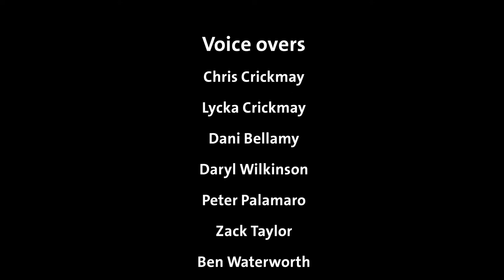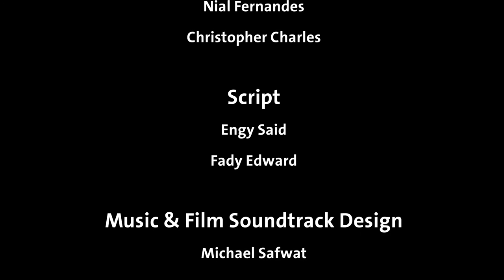St Philopater Mercurius The Holder of Two Swords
This is the animated story of the holder of two swords St Philopater Mecrucrius. The holy martyr Philopater Mercurius lived in the third century. He is also known as the saint with the two swords (transliterated Arabic: Abu-Saifain) and was martyred on 25 Hatour (4 December), 250 A.D.

St. Mercurius was born around 225 A.D. in Cappadocia (Eastern Asia Minor). His parents were converts to Christianity and they called him "Philopater" or "Philopatyr" (a Greek name which means 'Lover of the Father'). They reared him in a Christian manner. When he grew to adulthood (at the age of 17), he enlisted in the Roman army during the days of Emperor Decius, the pagan. The Lord gave Philopater the strength and the courage, and he gained a great reputation among his superiors as a swordsman and a good tactician for many battles. They called him Mercurius and he grew very close to the Emperor.

When the Berbers rose up against the city, Decius went out to fight them, but when he saw how many they were, he became terrified. St. Mercurius assured him saying, "Do not be afraid, because God will destroy our enemies and will bring us victory." When he left the Emperor, an angel appeared to him in the shape of a human being, dressed in white apparel. The angel gave him a sword saying, "When you overcome your enemies, remember the Lord your God." (That is why he is called, 'of the two swords,' Abu-Saifain; one is the military sword and the other is the sword of the Divine power.)

When Emperor Decius conquered his enemies and Mercurius came back victorious, Mercurius was given the title 'Supreme Commander of all the Roman Armies' (in 250 A.D., at the age of 25), and the angel appeared to him and reminded him of what he told him previously, that is, to remember the Lord his God.

Decius, and his soldiers with him, wanted to offer up incense to his idols, but St. Mercurius tarried behind. When they informed the Emperor of what had happened, he called St. Mercurius and expressed his amazement at his abandoning of his loyalty to him. The Emperor reprimanded him for refusing to come and offer incense to the idols. The saint cast his girdle and his military attire down before the Emperor and said to him, "I do not worship anyone except my Lord and my God Jesus Christ." The Emperor became angry and ordered him to be beaten with whips and stalks.

When the Emperor saw how the people of the city and the soldiers were attached to St. Mercurius, the Emperor feared that they might revolt. So instead, he bound him in iron fetters and sent him to Caesarea where they cut off his head. He thus completed his holy fight and received the Crown of Life in the Kingdom of Heaven on 4 December 250 A.D.

After the end of the first persecution, God wanted to reveal the place of the saint's burial. Mercurius appeared to a poor man in the city, and told him that he was Mercurius the martyr of the Lord. "My body is buried in Cappadocia Gardens, under the old house on the way to the royal palace. My body looks as white as snow, because Jesus was present at the time of my martyrdom," said the saint.

The next morning, the man went to dig under that old house. Then he smelled perfume, and at the same time he saw the body of the saint. The news spread quickly and many people came to take a look at the blessed body. They moved it to the village's church until they built a new church bearing his name, and Mercurius' body was buried there with respect and devotion.

A few years later, the Armenian Catholicos visited Egypt and met with the Egyptian Patriarch. The latter asked him if Egypt could have part of the relics of Saint Mercurius to be placed in the church that bears his name in Old Cairo. On 9 Baounah (16 June) part of the blessed body was offered to Egypt.

Today, the saint's relics are preserved in the Coptic Orthodox church and convent named after him in Old Cairo, Egypt.

On 25 Abib, the Coptic Orthodox Church also celebrates the commemoration of the consecration of the first church named after the great St. Mercurius Abu Saifain.

Countless miracles occurred and continue to occur to this day through the intercession of St. Mercurius.